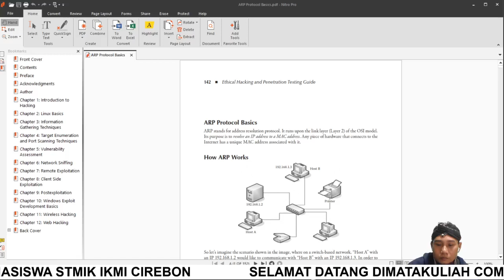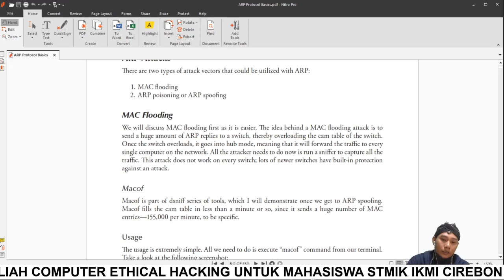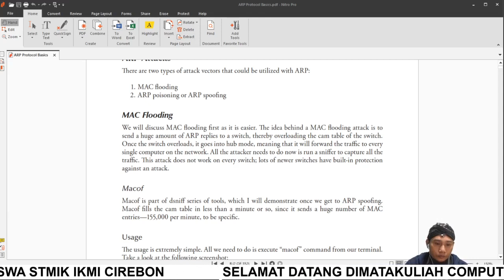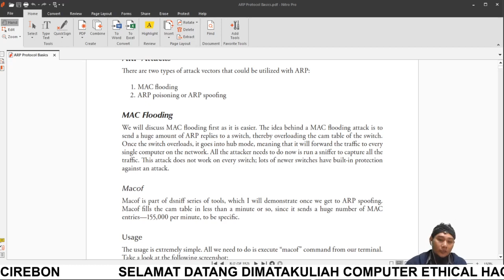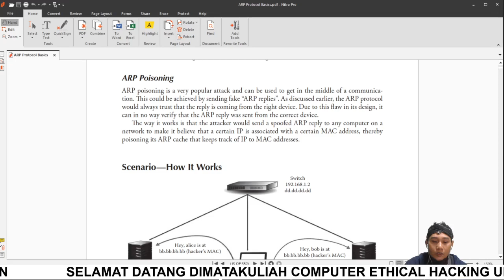ARP Protocol Basics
Video ini adalah pengantar materi e-learning matakuliah Computer Ethical Hacking Pertemuan 6 topik 2 ARP Protocol Basics